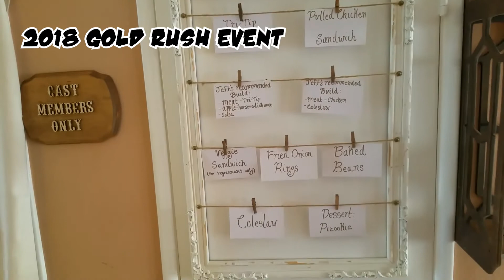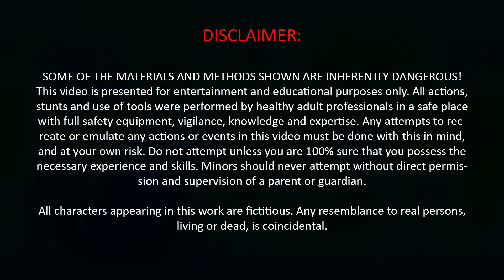#2 Previous Events Overview and Focus on Gold Rush Event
[0002] We're Theme Park Engineers who brought our work home!  If you like Theme Parks, Haunted Houses and Halloween Haunting, Immersive Theming, etc. and would like to watch us make themed events or DIY your own at home or a corporate event, you've come to the right channel.

In this video we go over the major events we've done in and overview fashion, and focus on our latest event - the Gold Rush.  We discuss the theme park like dark ride "mine" ride and shooting gallery at a little more length - At the end of this description is an unofficial list of all the aspects of this event that we anticipate going over in future videos!

We spend many many months working with a team of skilled professionals and friends to create the most elaborate, immersive, in your face experience you can imagine - or you can't imagine.  Join us, as we go all out for a select group of invitees.

- List of Aspects of the Gold Rush Event We Anticipate Creating Videos for in the Future:
The Theme
Invitations (telegrams)
Use of Space (two uses, regular, and haunted)
Set Design, Facade Design, Set Decoration
Mine Ride Design
Mine Ride Track and Zoning (Intelligent Handling of Multiple Vehicles Simultaneously)
Mine Ride North Mine Tunnel Design (Rock Work and Mine Shafts)
Mine Ride South Mine Tunnel Design (Fun House Style in the Dark)
Mine Ride South Mine Tunnel Ride Drop (Dark Rides Don't Usually Have a Drop)
Show Control
Shooting Gallery System Design
Shooting Gallery Mobile Gun Design
Shooting Gallery Target Design and FX
Audio Production
Audio Source, Mixing, Routing, and Amplification - Live (PA)
Audio Control, Source, Mixing, Routing, and Amplification - Background (BGM)
Audio Control, Source, Mixing, Routing, and Amplification - FX Triggering, Looping, and Syncing
Live Music Selection, Band Hiring
Video Filming and Production
Video Bluescreen, Compositing, CGI, and Editing
Video Control, Source, Routing, Triggering, Looping, and Syncing
Video Projection and Projectors
Lighting Control, Mood, Color, Focus, and Safety
FX Control, Pneumatics, Propane Lanterns, Fog
Props Acquisition, Purchase, Rental, and Creation
Food Selection and Catering
Drink Selection and Bartending
Food Serving Set and Wait Staff, Table and Chair Rental and Creation
Costuming of Staff and Guests
Fire Safety, Emergency Safety, Evacuation Safety, Mine Tunnel Infrared Camera System
Staff Communications During the Event
Length of Full Build (7 Months) and Strike Set (2 Months)
Security and Parking